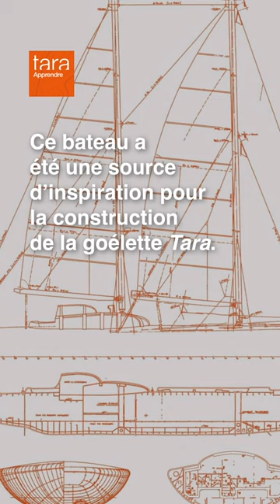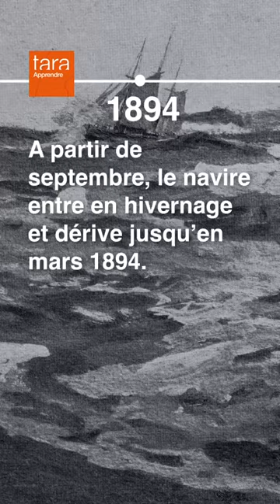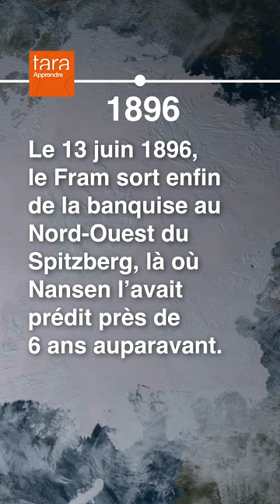Les coulisses de l'expédition du FRAM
TarApprendre : Les coulisses de l’expédition du Fram ⛵️

Aujourd’hui, plus de 130 ans après le départ du Fram, la Fondation Tara Océan vous propose d’entrer dans les coulisses de cette épopée mythique menée aux confins de notre planète.

Envie d’en apprendre plus sur les expéditions polaires Arctique ?